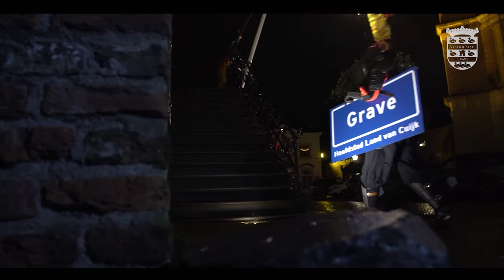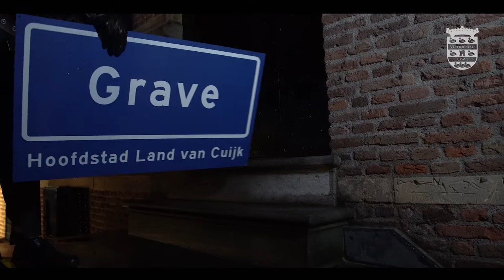Jan 1 van Cuijk roept Hoofdstad uit in Grave